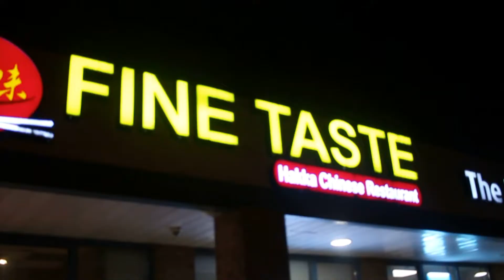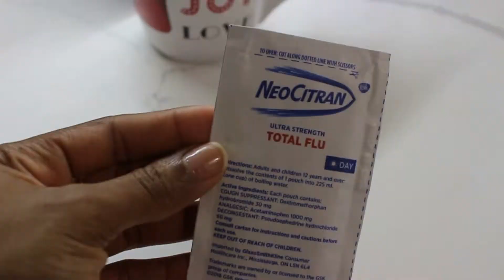WEEKLY VLOG: Feeling sick, Pet squirrel? babysitting, @BurgzCTX bday party & I went to a gun range!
Hey

If you are new to my channel, welcome and if you've been rocking with me thank you so much! This week was a bit rough for me. I got sick and had a lot of unresolved camera issues. On the bright side I went to the gun range for the first time and celebrated a few birthdays with my family.

- Sugar x Brampton
- Feels x Kehlani
- Pushin P